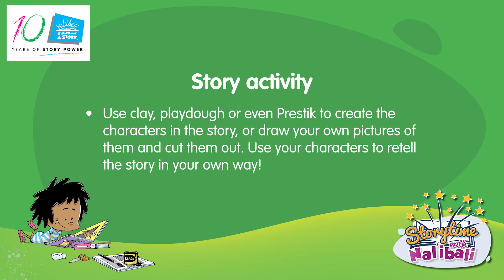Storytime with Nal'ibali EP 3 -The boastful little weaver bird (IsiXhosa)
WATCH: Madoda Ndlakuse shares the story "The boastful little weaver bird" in isiXhosa. Enjoy the story with your family and do the activities afterwards.